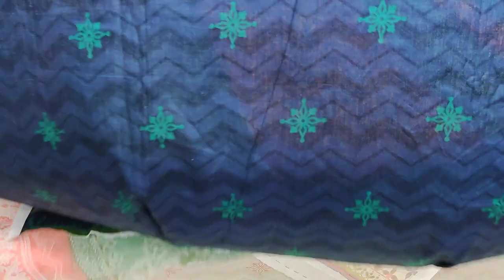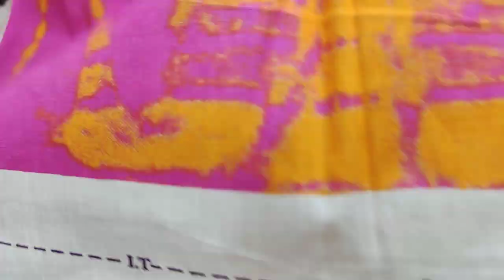Bin Hasnain Printed Lawn Embroidered Series With Chiffon Dupatta // PKR 2000